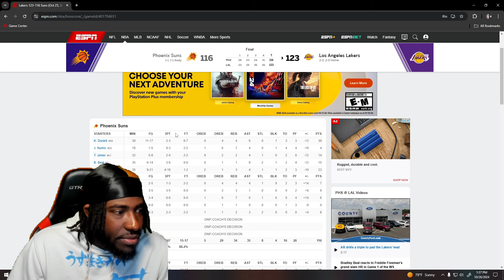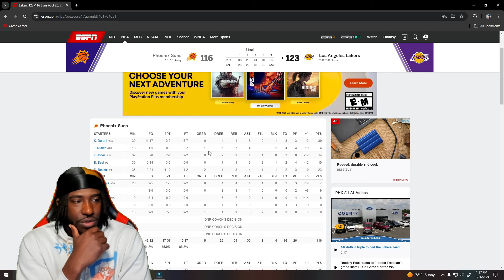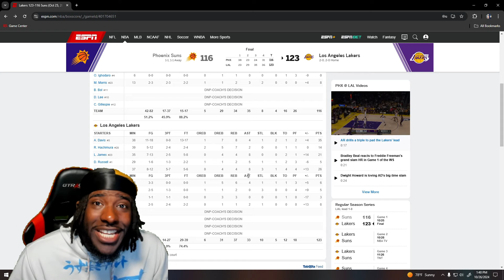COMBACK CREW!!! "SUNS at LAKERS | FULL GAME HIGHLIGHTS | October 25, 2024" REACTION!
Reacting to NBA - SUNS at LAKERS | FULL GAME HIGHLIGHTS | October 25, 2024